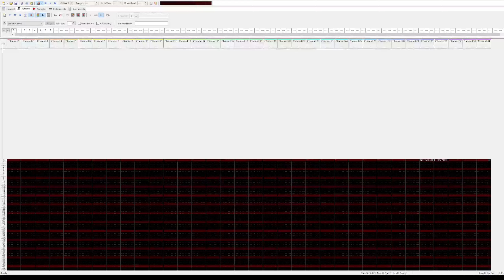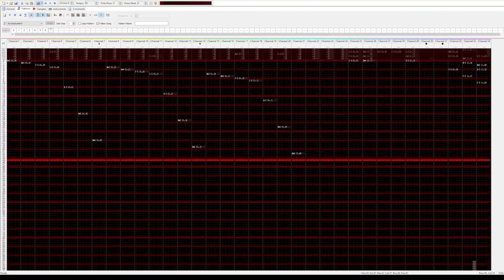What You Have Loved You May Never Love Again [.it module]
originally written for Advent Calendar 2021 on Battle of the Bits!